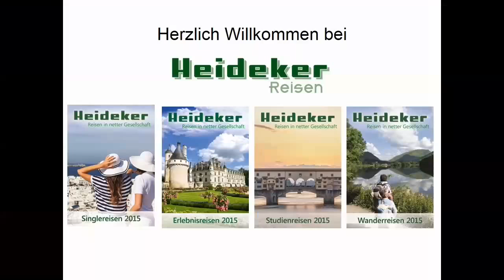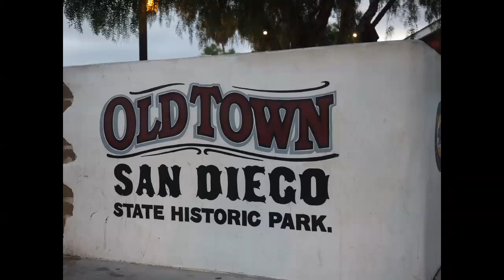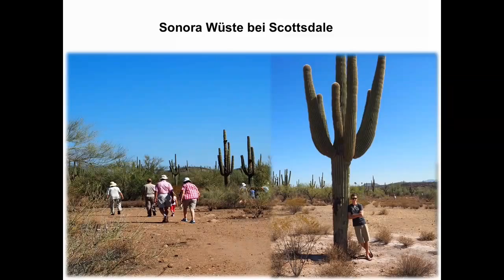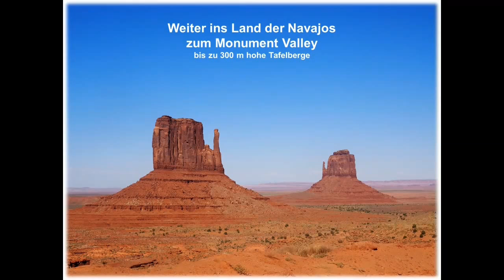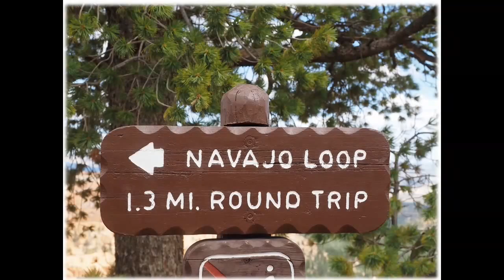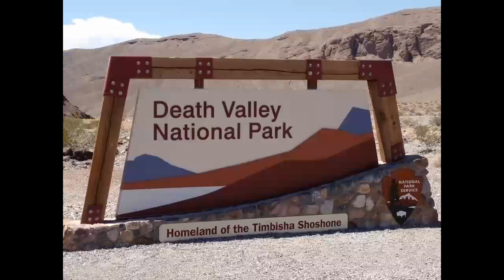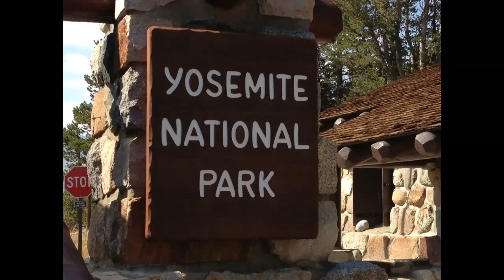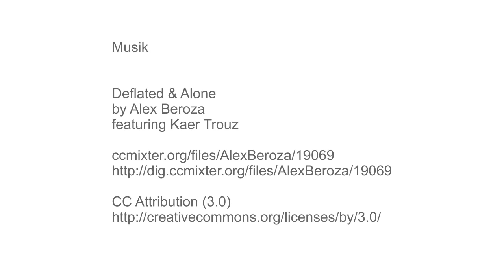USA-Westen-Rundreise mit Rundum-Betreuung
Traumreise durch den amerikanischen Westen
mit Rundum-Betreuung - keine Englischkenntnisse erforderlich

Besonderheiten & Höhepunkte der Rundreise USA-Westen

- Sehr gute Hotels und Lodges
- Unterkunft im Nationalpark
- Jeep-Tour im Monument Valley
- einfache Wanderung im Bryce Canyon, Zion Nationalpark, Yosemite Park
- Rundreisen-Betreuung durch Angelika Vogt-Heideker

Ihre Vorteile

- kleine Reisegruppe - großer klimatisierter Reisebus
- jeder Reiseteilnehmer kann sich einen Fensterplatz bzw. zwei Sitzplätze
- im Bus wählen, den er während der gesamten Rundreise belegen kann
- kurze Ein- und Ausstiegszeiten aufgrund der kleinen Reisegruppe
  (amerikanische Reisebusse verfügen über nur eine Türe)
- alle Rundgänge und Wanderungen inklusive
- auf Wunsch begleitet Sie die Reiseleiterin auch in der Zeit,
   die zur freien Verfügung angeboten wird
- Betreuung vom Frühstück bis zum Abendessen
- keine Englischkenntisse erforderlich - Rundumbetreuung

Musik
Deflated & Alone
by Alex Beroza
featuring Kaer Trouz